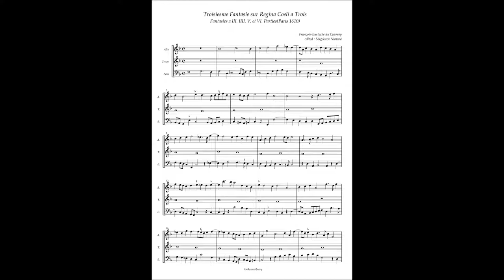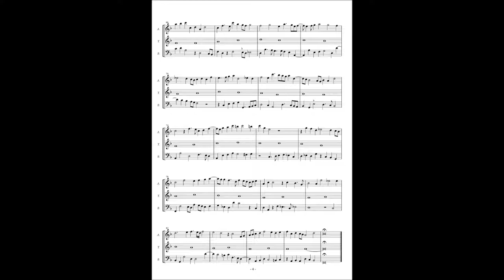François-Eustache du Caurroy, Fantasies(1610) No.3 sur Regina Coeli à3